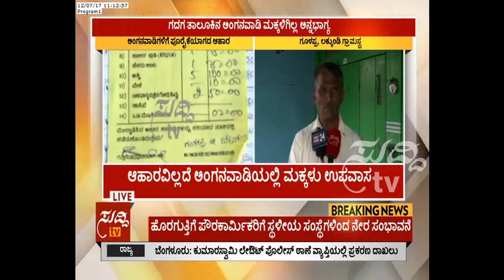Gadag : No Food For Kids In Anganwadi Center | ಸುದ್ದಿ ಟಿವಿ